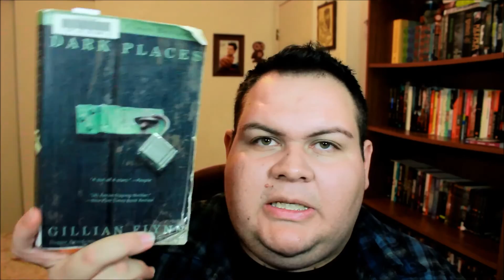TFIOS MOVIE TALK (SPOILERS)